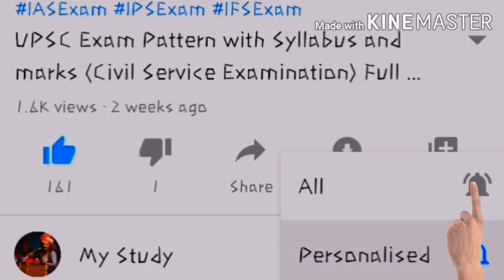IAS Vishakha Yadav Biography, Age, Education, Boyfriend, Marksheet, Family, Optional, UPSC AIR 6